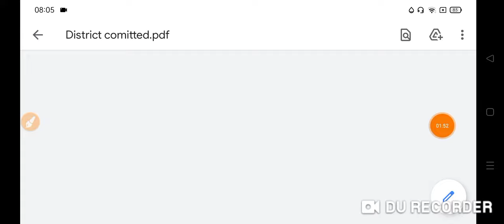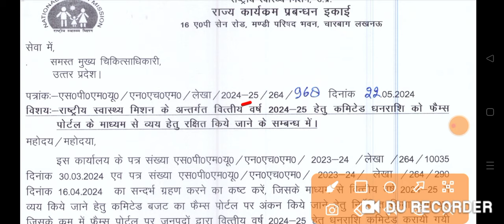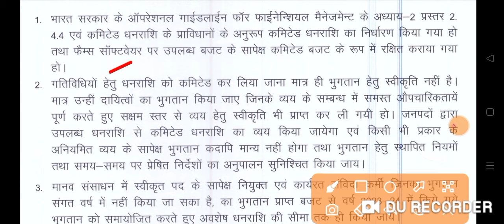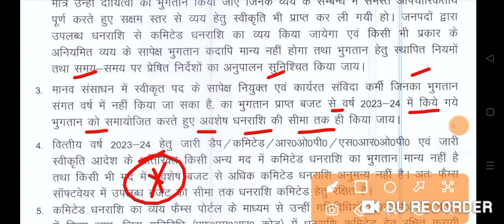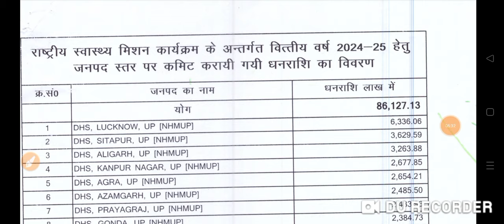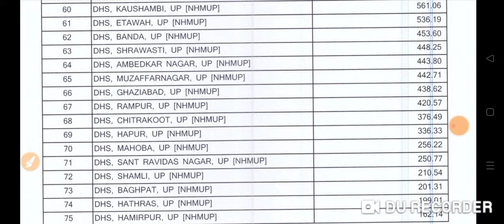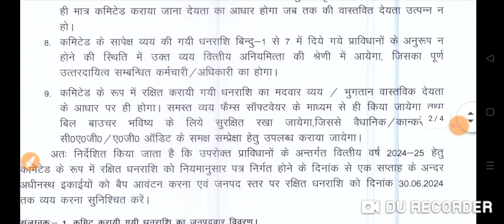UP NHM नर्स भर्ती 2024 UP NHM 17,000+ आज 26 मई नई नोटिस जल्दी देखो